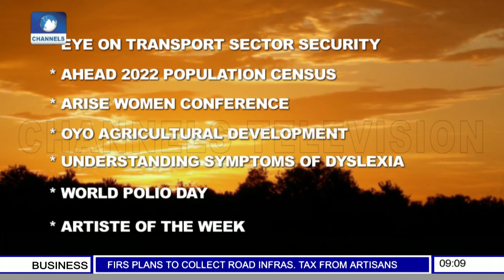Nigeria’s Transport Security, 2022 Population Census, Film Music Industry In Focus | Sunrise